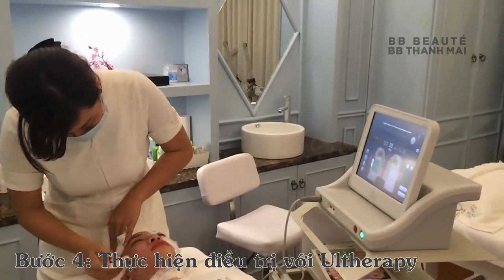CẬN CẢNH QUY TRÌNH THỰC HIỆN TRẺ HÓA, XÓA NHĂN, NÂNG CƠ VỚI CÔNG NGHÊ ULTHERAPY CHÍNH HÃNG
Là công nghệ trẻ hóa, tái tạo da, thon gọn hàm, nâng cơ mặt, căng da không cần phẫu thuật hàng đầu thế giới, nên Ultherapy là công nghệ "được" làm giả, nhái đầy rẫy trên thị trường thẩm mỹ Việt Nam. Sử dụng máy giả với mức sóng không ổn định làm gián đoạn sự kích thích tăng sinh và tái tạo collagen, elestin, làm đứt gãy các liên kết, mất đi tính đàn hồi của da, từ đó khiến da lão hóa nhanh hơn hay gây nám vĩnh viễn.

* Không chỉ điều hành BB Thanh Mai, mà MC Thanh Mai còn trực tiếp nhập và chuyển giao từng công nghệ, đầu tip, đầu line để đảm bảo mọi khách hàng được trị liệu với công nghệ, đầu tip, đầu line chính hãng, tránh được những rủi ro đó. 👏

* Tin vui cho nàng: BB Thanh Mai đang áp dụng chương trình giảm giá đến 40% cho các liệu trình trị liệu với Ultherapy. Đừng chần chừ để đánh mất cơ hội làm đẹp cực kì tiết kiệm mà tuyệt đối an toàn chị em nhé:

BB Beaute' - BB Thanh Mai
* TỔNG ĐÀI MIỄN PHÍ: 18006617

• Tp. Hồ Chí Minh:
Số 2 Bùi Thị Xuân, Quận 1
163 đường D2, P.25, Q. Bình Thạnh
• Hà Nội:
74 Tô Hiến Thành, P. Bùi Thị Xuân, Q. Hai Bà Trưng